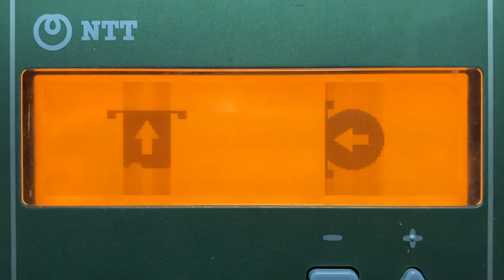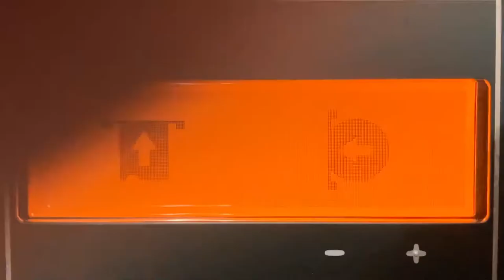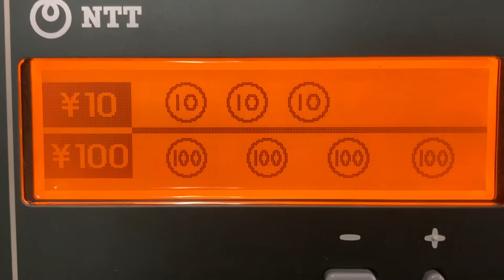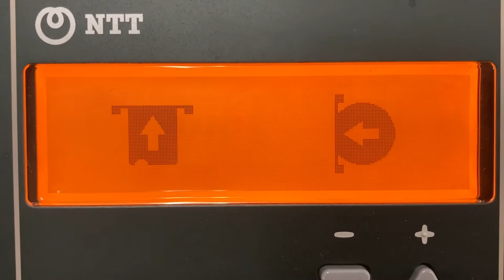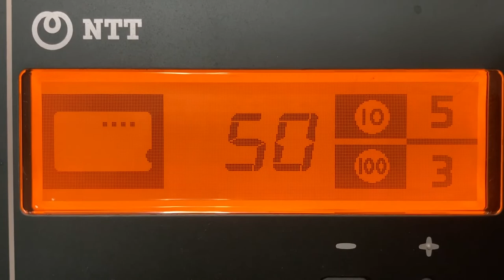DMC-8A/MC-D8公衆電話機 画面表示 西日本電信電話株式会社 西仕B210048号4版・第5版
0:00 DMC-8A公衆電話機 西仕B210048号4版 京橋コムズガーデン
0:59 MC-D8公衆電話機 西仕B210048号5版 京阪京橋駅片町口改札外2階

10円玉は5枚まで、100円玉は4枚まで投入可能です。それ以上投入した場合は返却されます。
カードと硬貨の併用も可能です。併用時も10円玉は5枚まで、100円玉は4枚まで投入可能です。